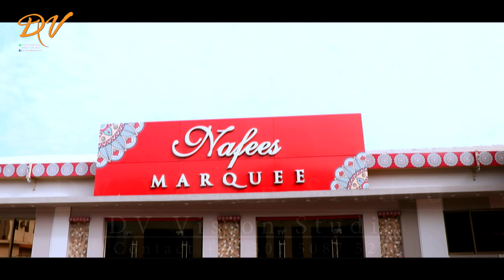Islamgarh Crass Best Wedding Highlights 2019 Naveed Rehman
Equipment we used:
Canon DSLR 6D, 80D, 70D,  5D Mark iii, Zhiyun Crane 2
Lenses: Canon 70-200mm (2.8), Sigma 24-70mm (2.8), Canon 50mm (1.8), Sigma 17-50mm (2.8).

D.O.P: Fayaz Ahmed

Cinematography By: Ayaz Ahmed & M.Aqeel & M.Sulman

Drone Opearting by : Fida Ahmed &  Faraz Ahmed

Editor: Fida Ahmed &  Faraz Ahmed

Youtube:For more video Please click this link ...